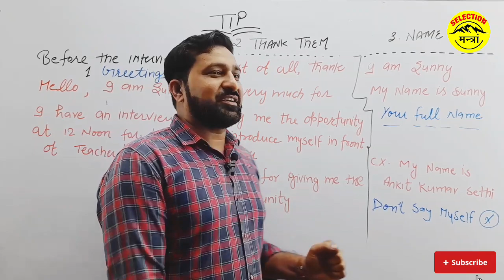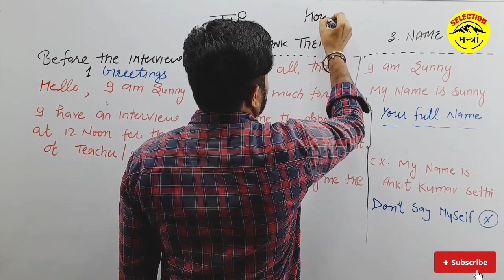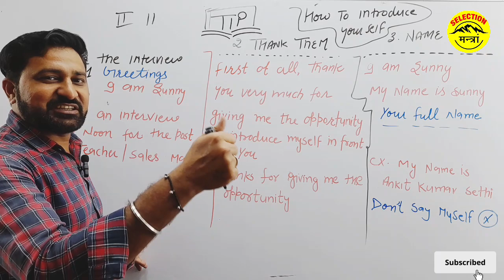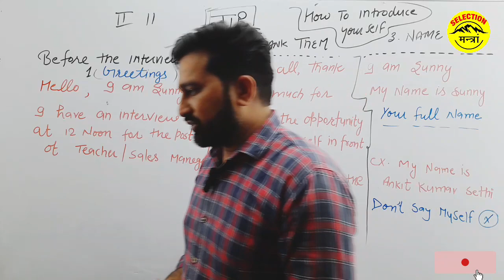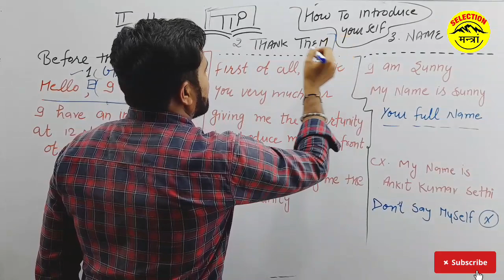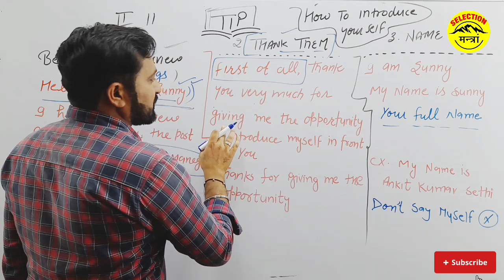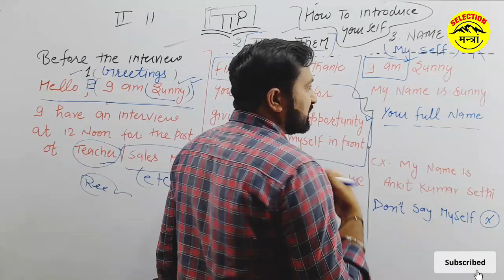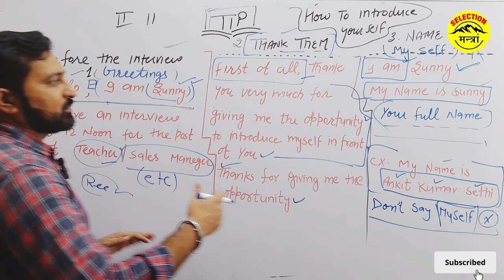All Competitive Exams Interview Preparation Introduction By Dr. Sangram Singh, Assistant Professor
सिलेक्शन मंत्र ऐप डाउनलोड

Rajesh seshma

Rajkumar Godara
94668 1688